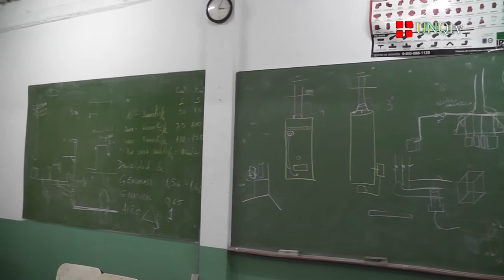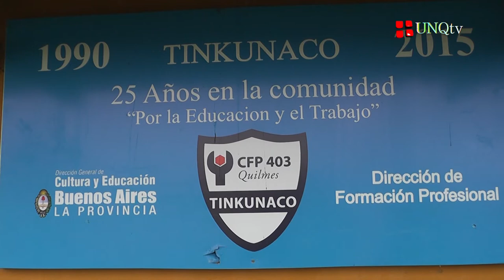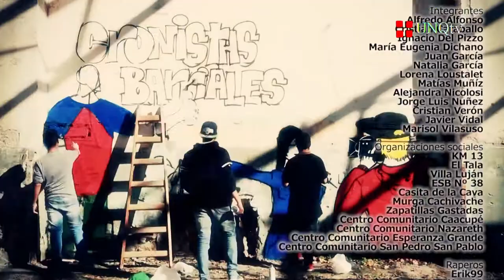Cronistas Barriales - Programa Nº 12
Proyecto de Extensión Universitaria que forma parte del Programa Comunicación, Participación y Ciudadanía de la Universidad Nacional de Quilmes.

Cronistas barriales tiene como objetivo capacitar a jóvenes de distintos barrios de la región para producir noticias televisivas. Esto permite generar una conciencia crítica sobre la producción informativa y el papel que la información juega en la sociedad.